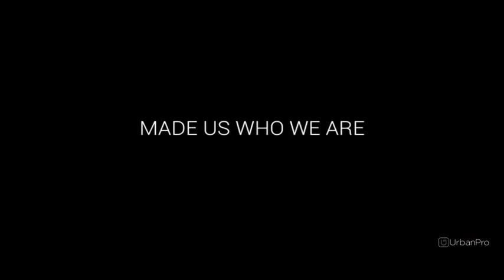Industrial Automation Trainer in Nava Vadaj, Ahmedabad for DCS PLC - Dhaval Vora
I have total 4 Year Experience in Automation field.
I am expert in PLC-Drive Technology. I had work on Schneider, Siemens, ABB PLC, SCADA, Drives systems.

I am feel happy to provide training in automation. Also I have setup for Hands on practices.